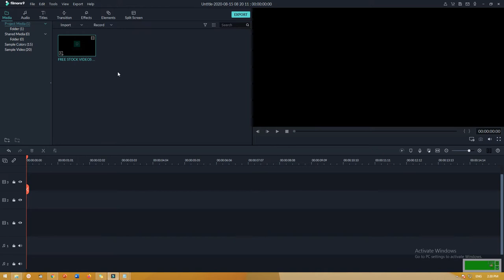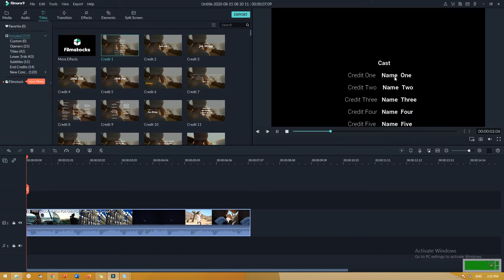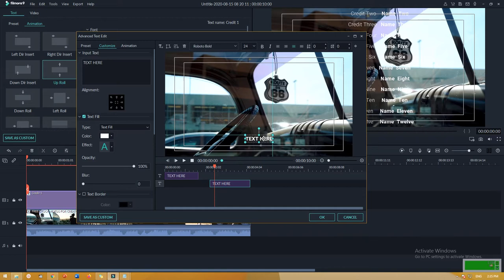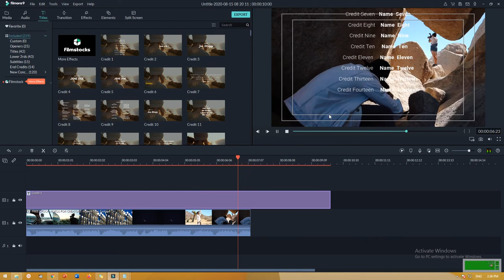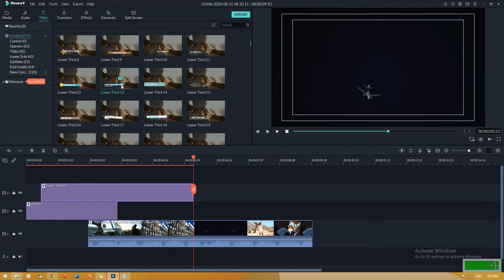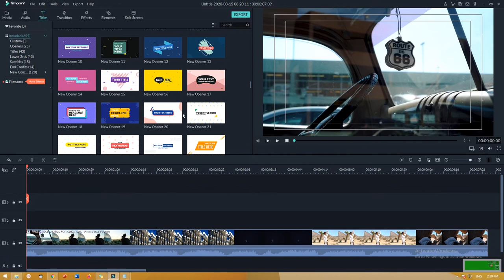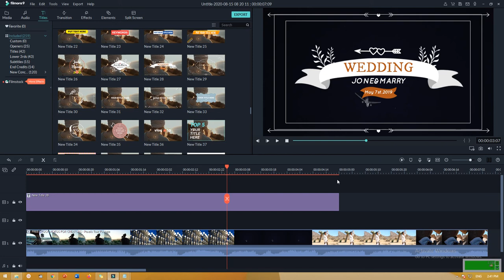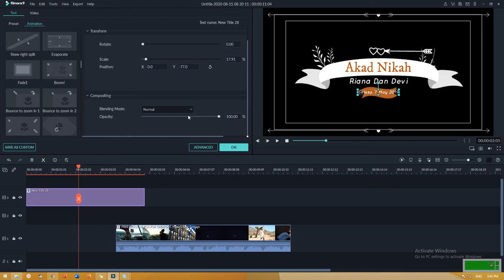Mudah ! : Cara Menggunakan Title Bumper dan Lower Filmora 9